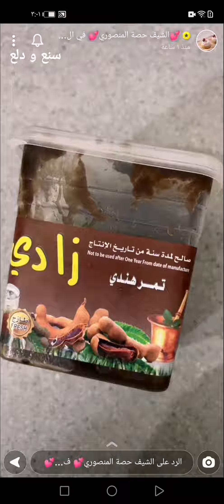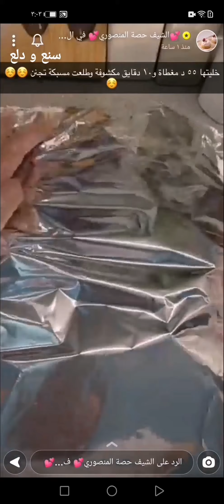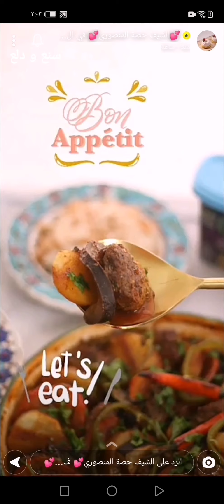كفتة لحم بالخضار مع صوص مميز ولذيذ 👌✨ الشيف حصة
كفتة لحم بالخضار مع صوص مميز ولذيذ 👌✨ سناب  الشيف حصة ...
* المكونات //
* للكفتة :
٣٠٠ غم لحم عجل مفروم
بصلة مبشورة
فص ثوم
شوي بقدونس
م ص سبع بهارات
م ص بهار عثماني
ملح وفلفل اسود
ندعها ونشكلها دوائر مسطحة
نصفها بالصينية بالتناوب مع خضار باذنجان وطماطم وبطاطس .
* الصوص المميز جدا //
٢ م ك معجون طماطم
٢ م ك دبس رمان
م ك معجون تمر هندي
نص م ص سبع بهارات
م ص بديل الماجي
ملح وفلفل اسود
فصين ثوم
٢ كوب ماء
نصبه على الصينية ونحط فليفلة وفلفل حار على الوجه نغطيه وندخله الفرن حرارة ٢٠٠ لمدة ٥٥ دقيقة وهو مغطى ثم نكشف عنه ١٠دقائق .
وبالعافية 💖
اكواد الخصم في ايهيرب ( iherb cod ) AYA2301 - AXQ2120
مشاهدة ممتعة ،،
كفتة,
كفتة لحم,
كفتة لحم بالصوص,
كفتة لحم بالفرن,
كفتة اللحم والبطاطس,
كفتة لحم بالخضار,
كرات كفتة اللحم,
كفتة اللحم في الفرن,
صينية كفتة لحم بالفرن,
كفتة لحم بالخضار بالفرن,
كفتة لحم بالخضار مع صوص مميز,
عشاء سريع,
عشاء لذيذ,
صينية عشاء,
طبخات,
وصفات,
اكلات,
اطباق,
مطبخ,
طبخ,
سناب طبخ,
سنابات طبخ,
طبخات سناب شات,
وصفات سناب,